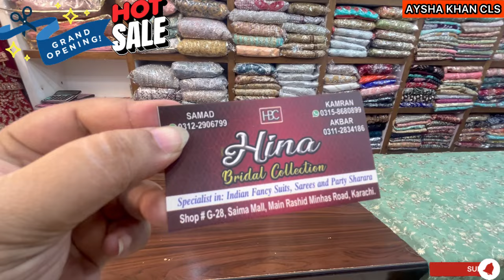🎉Grand Opening📢Loot💞Sale!Stylish Designer Stitch&Unstitch Partywear Dresses/Saima Mall@ayshakhancls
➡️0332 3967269